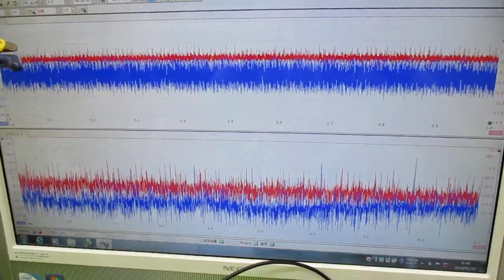新しい超音波制御技術 ultrasonic-labo